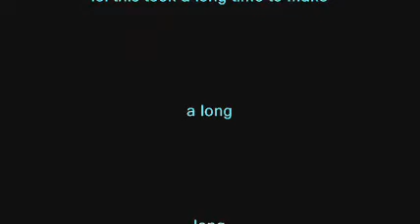Hi Vince Here With Sham-POOP [YTP]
lol ive gotten better and i used it in this video well see my friend said it would be funny to achuly have the guy move and talke instead of a picture so i found out and i did :)